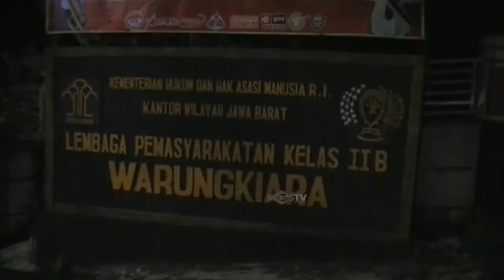BNNK SUKABUMI GELAR RAZIA DADAKAN LAPAS KELAS II B WARUNGKIARA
CHANNEL
32 UHF

ALAMAT
Gedung MGSTV

Sukabumi
Kota Sukabumi